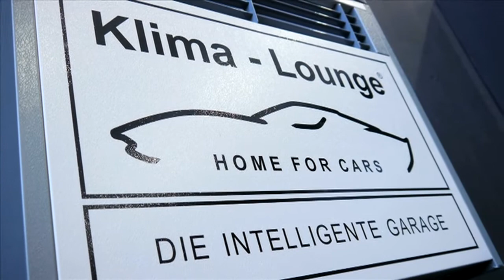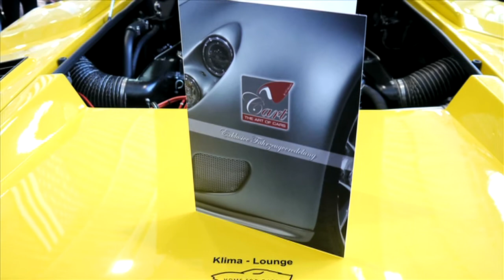Die Firma Cart auf der Techno Classica 2012 Essen